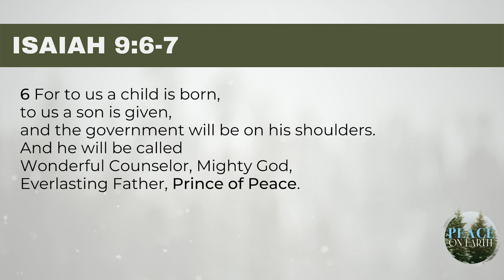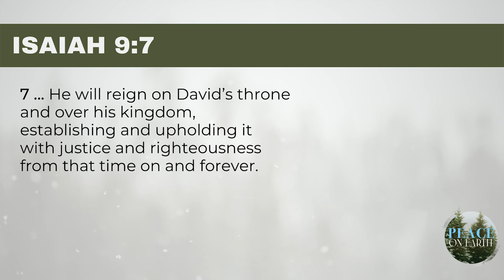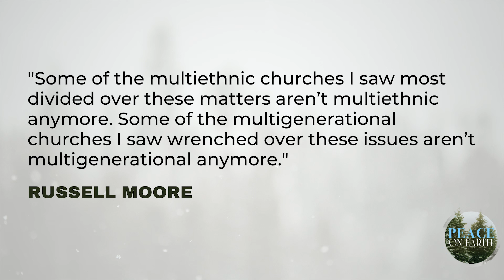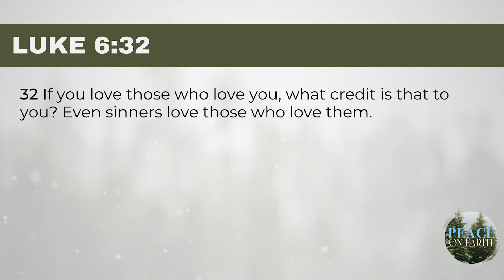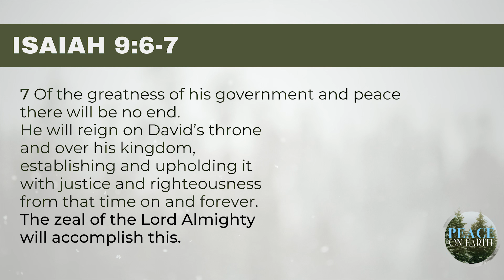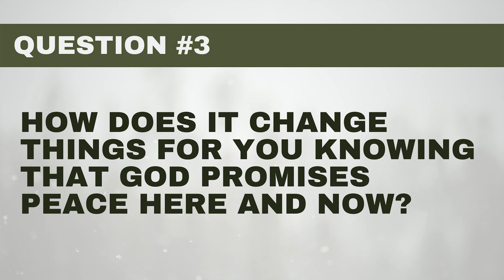Prince of Peace | Advent 2022 Week One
What is one way you can spend time connecting with God during the Advent season? What gets in the way of you experiencing Jesus’ peace? How does it change things for you knowing that God promises peace here and now?